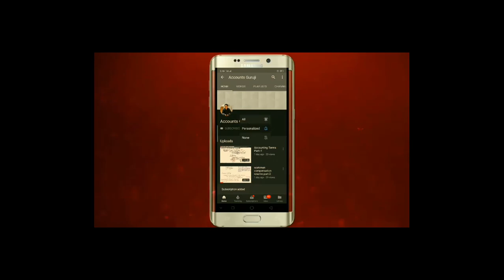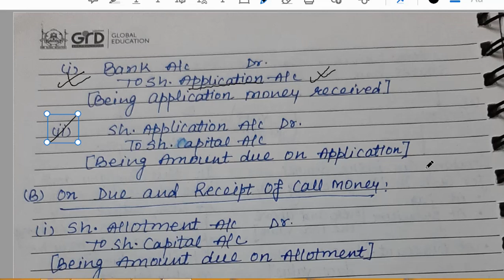Issue of Shares !! Class 12th In Hindi !! Revision Class 3 !! Must Watch Video !!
Do Subscribe the channel and press the bell button for the notifications of wonderful and informative videos and also like and share the video with all your friends and relatives so that the someone who need it get advantage of it.